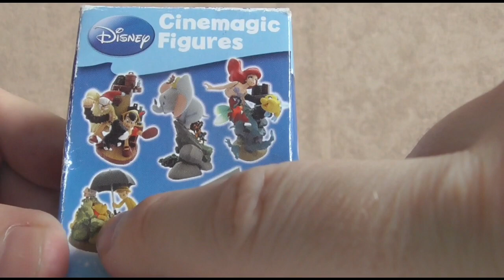HOE BOUW JE DOMBO?